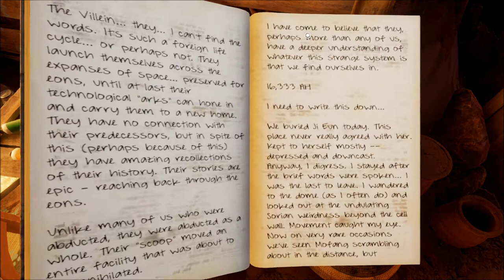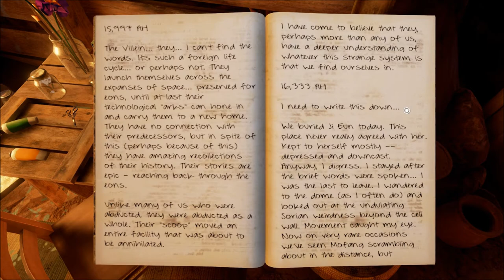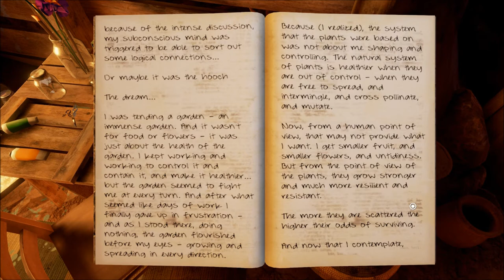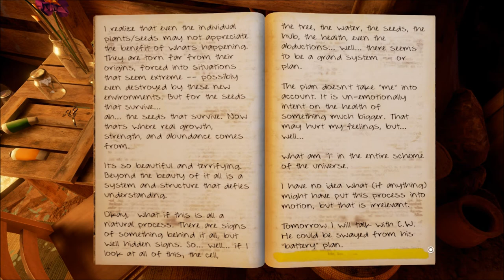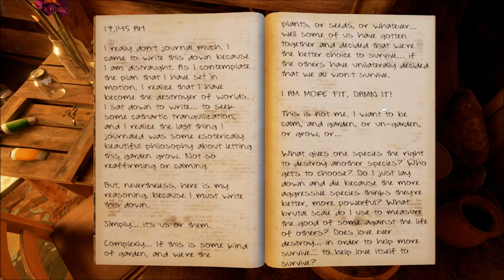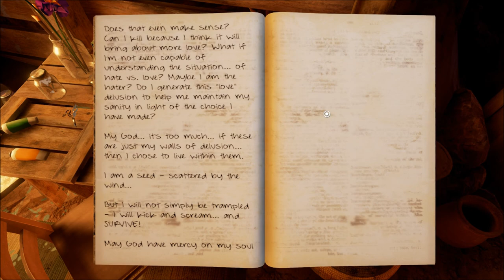Let's Play Obduction (Blind), Part 16: Farley's Hidden Room!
(Part 1 of 2) We find a hidden area through an Ambassador Seed! Within Farley's room are many interesting things...